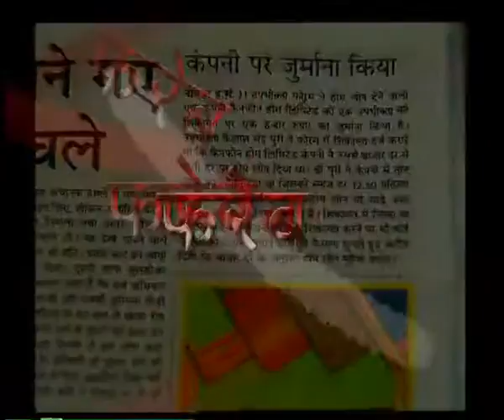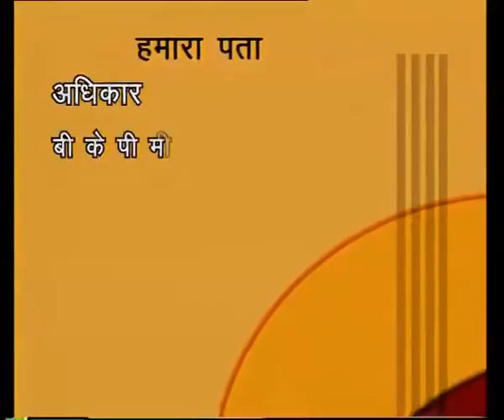ADHIKAR EP#6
This series on consumer movement is produced and uploaded by the pioneer who introduced JAGO GRAHAK JAGO, the flagship programme of ministry of consumer affairs, govt. of india .
The present Episode is a tool for Guidance for purchasing property and how to save oneself from cheating, fraud and inconvenience .